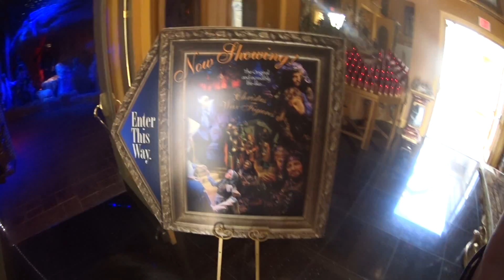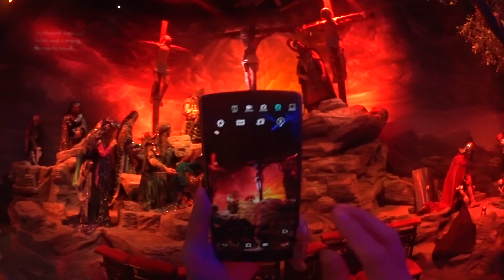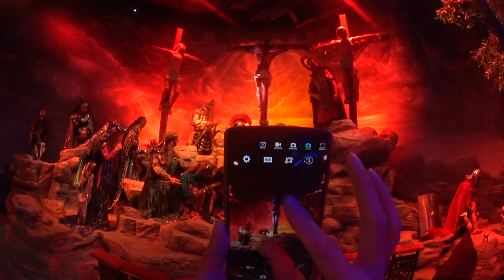Wax Figures Holy Land